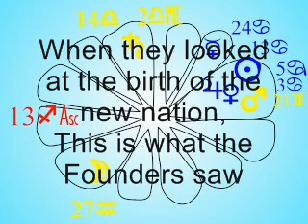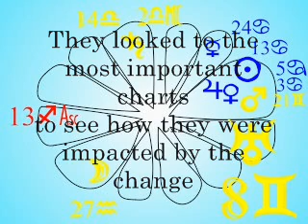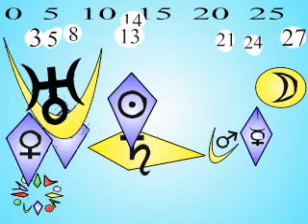Animated Astrology July4, 1776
The US Birthchart from the Founders perspective